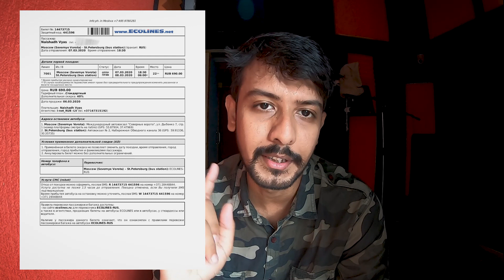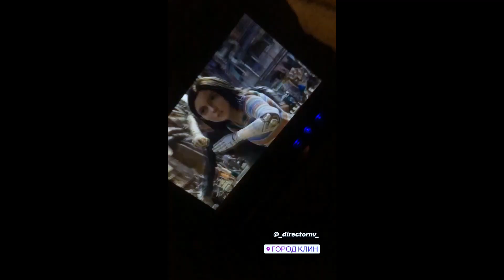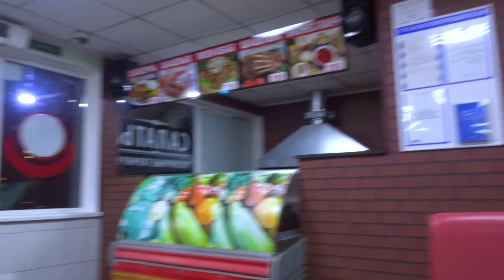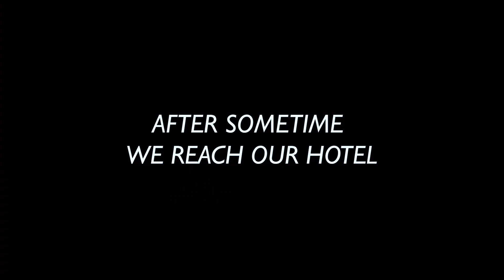How To Go St.petersburg in bus | Welcome st.petersburg | st.petersburg Only 700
To Aaj chaliye dikhata hu aapko aage ki kahani , ki vaha hum kyu gaye aur kya kiya , ha boht time nahi tha but next time me vaha sab gumne ki try karuga , aur jitna ho ske utna dikhavuga aapko and if you like my video then don't forget to subscribe and comment and like my video.